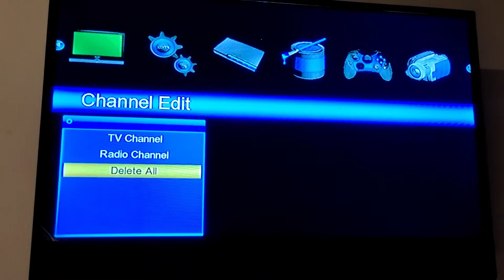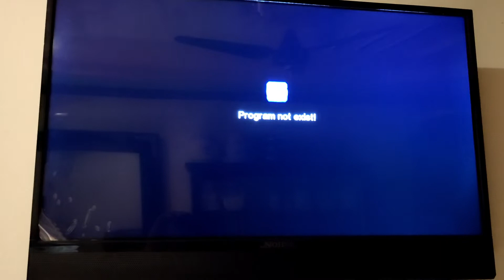How to delete all channels from free dish | Ek sath sab dish tv channel kaise delete kare | oneclick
Title:- How to delete all channels from free dish | Ek sath sab dish tv channel kaise delete kare | oneclick